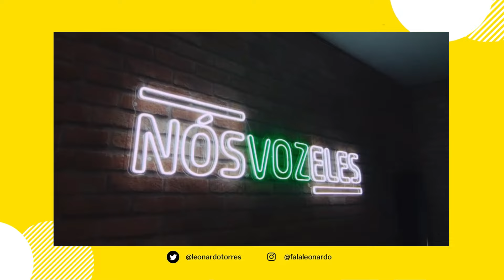SANDY | NÓS VOZ ELES AO VIVO | ENTREVISTA COLETIVA SOBRE O ÁLBUM E REGISTRO AUDIOVISUAL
Sandy concedeu uma coletiva de imprensa virtual no dia 6 de julho de 2023 para divulgar seu novo trabalho, o álbum e registro audiovisual "Nós Voz Eles Ao Vivo". O material reúne os convidados das duas edições do "Nós Voz Eles" (2018 e 2022) em um show gravado em São Paulo.

Na coletiva de imprensa, Sandy falou da logística para reunir tantos artistas em um único show, suas emoções pessoais, a parceria com Wanessa Camargo, a homenagem dos fãs, e sua relação particular com a música "De Cada Vez".

Torne-se membro do canal, contribua com a manutenção e o crescimento, e ganhe benefícios exclusivos

📚 COMPRE MEUS LIVROS E E-BOOKS ORIGINAIS:
▪️ "55 Perguntas Para Sandy"
▪️ "Eu Vim Aqui Só Pra Te Ver" (diário de viagem da turnê "Nossa História")

🎧 PLAYLIST "AS 100 MELHORES MÚSICAS DE SANDY E JUNIOR"